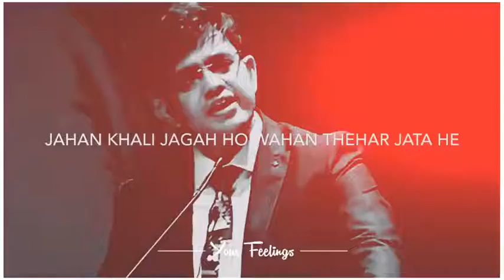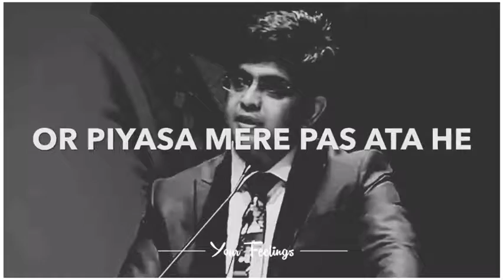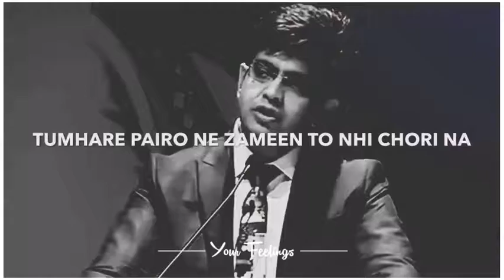best lines for your life